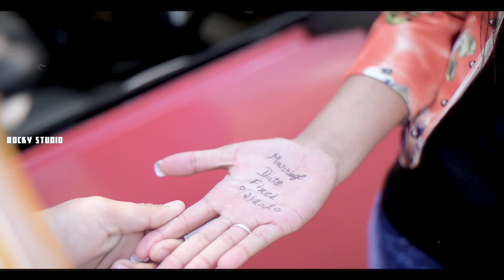Pre wedding 18jun20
Rocky studio halwara
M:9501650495